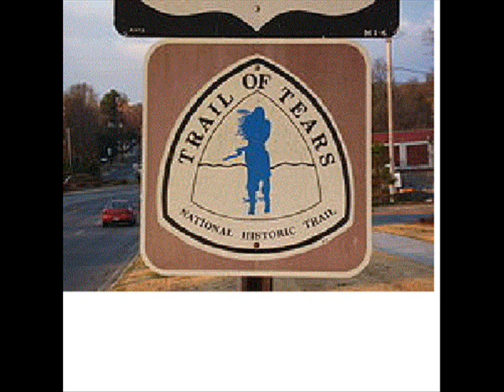W A S P rap 3 Professional Genocide